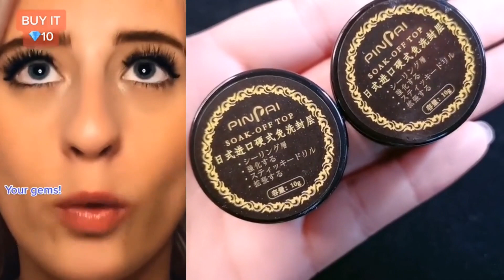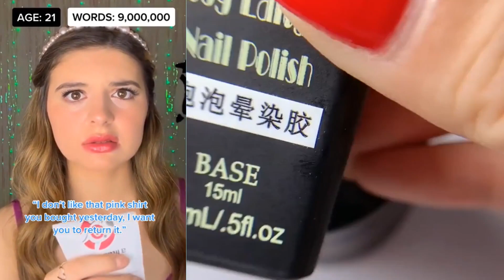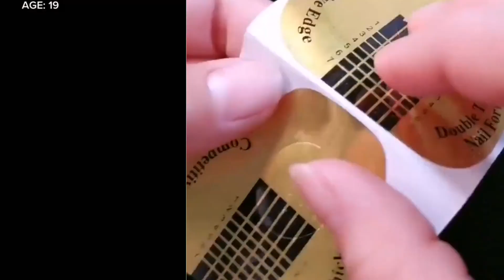🌈NAIL ART STORYTIME TIKTOK 🍀Donna Nail POV @Brianna Mizura @Brianna Guidry | Tiktok Compilations #36